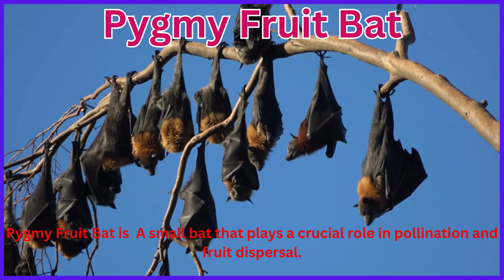Meet the Philippines Most Fascinating Creatures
Embark on an exciting adventure as we delve into the unique wildlife of the Philippines! In this video, we’ll introduce you to some of the country’s most fascinating animals, including the adorable Tarsier, the majestic Philippine Eagle, and the colorful Palawan Peacock-Pheasant.

You’ll learn intriguing facts about their behaviors, habitats, and the vital roles they play in their ecosystems.

Whether you're an animal lover, a student of nature, or simply curious about the Philippines’ rich wildlife, this video is packed with valuable insights and stunning visuals. Join us in celebrating the beauty of the Philippines' unique fauna and discover how you can help support wildlife conservation efforts.

Chapters:
00:00 Introduction
00:17 Philippine Tarsier
00:31 Tamaraw
00:45 Palawan Bearcat
00:59 Philippine Crocodile
01:13 Philippine Flying Lemur
01:27 Mindanao Treeshrew
01:41 Sulu Hornbill
01:55 Blue-naped Parrot
02:09 Philippine Mouse deer
02:23 Palawan Pheasant
02:37 Philippine Softshell Turtle
02:51 Philippine Fruit Bat
03:08 Mindanao Coral Snake
03:22 Philippine Long-tailed Macaque
03:36 Bornean Orangutan
03:50 Philippine Eagle
04:04 Palawan Hornbill
04:18 Visayan Warty Pig
04:35 Dugong
04:49 Pygmy Fruit Bat
05:03 Tawny Frogmouth
05:17 Giant Golden-crowned Flying Fox
05:31 Philippine Woodpecker
05:45 Yellowish Bulbul
05:59 White-browed Shama
06:13 Green Sea Turtle
06:27 Saddleback Clownfish
06:41 Red-vented Bulbul
06:57 Indigo Bunting
07:11 Malayan Flying Fox
07:25 Black-headed Ibis
07:39 Philippine Brown Frog
07:53 Mindanao Pygmy Elephant
08:07 Philippine Swallow
08:21 Black-crowned Night Heron
08:35 Crested Serpent Eagle

Image Credits:
Images and videos used in this video are sourced from Canva.com.